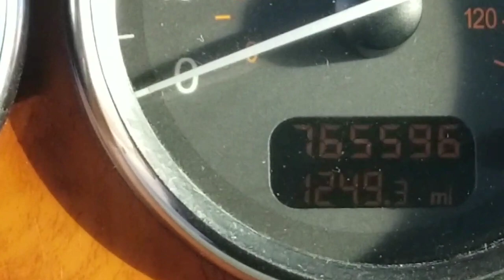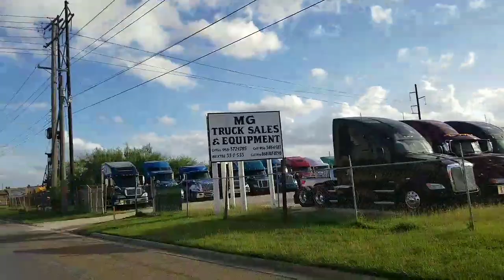2009 PETERBILT 386